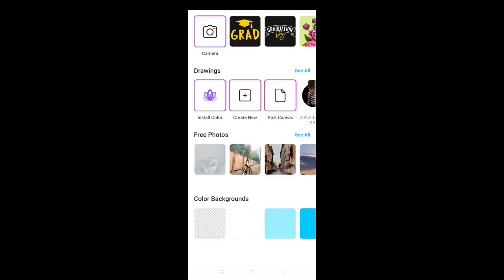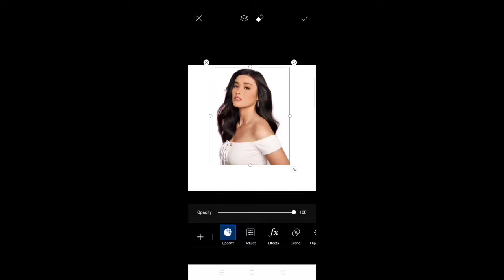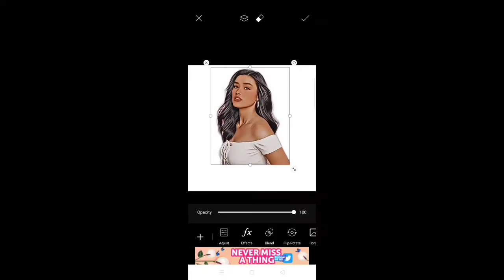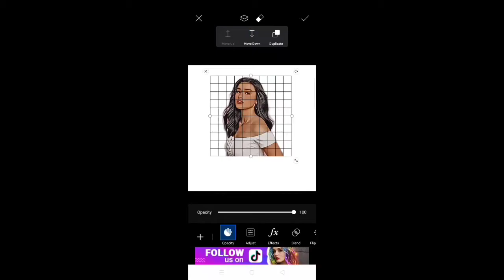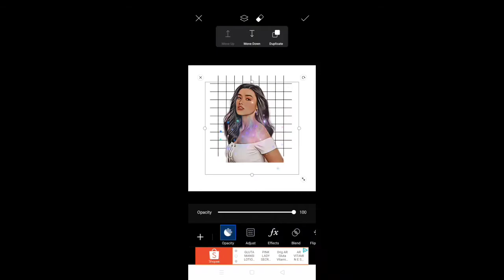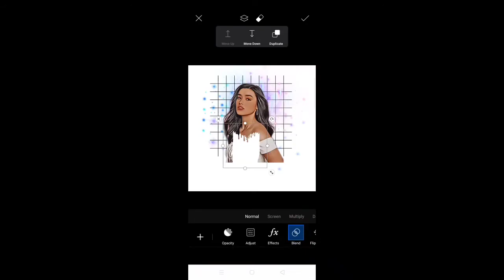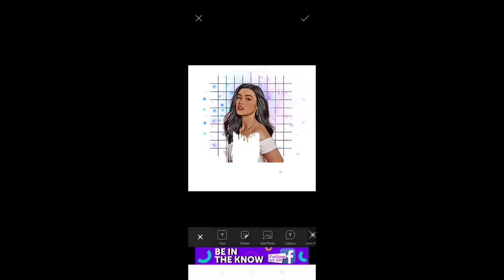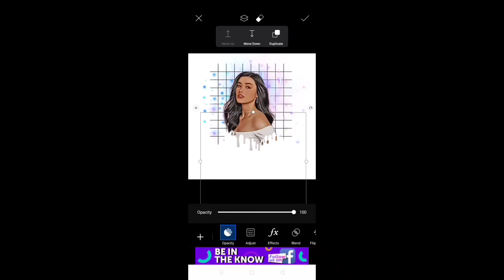PicsArt Dripping Effect❌Glitter Galaxy BG❣️